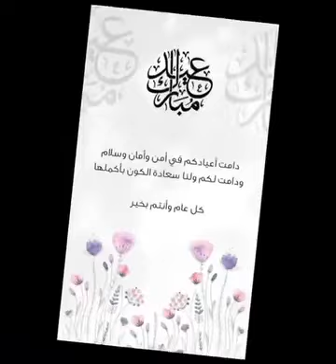Reema_International_School ♥️♥️Happy Eid♥️♥️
♥️♥️Happy Eid ♥️♥️
🎉🎉KG3E 🎉🎉